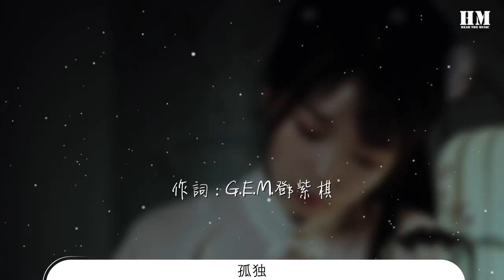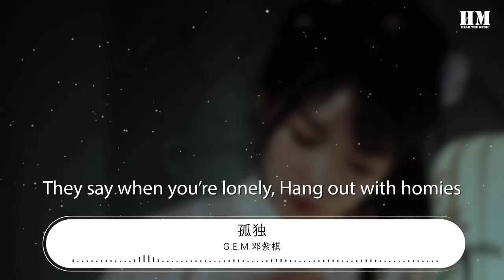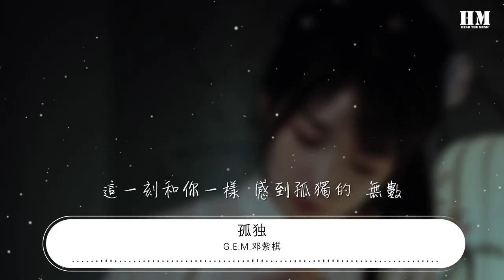G.E.M.鄧紫棋 - 孤獨『皎潔的月光 請潔淨我』【動態歌詞Lyrics】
孤獨

00:00  作詞 : G.E.M.鄧紫棋
00:01  作曲 : G.E.M.鄧紫棋/Ludwig van Beethoven
00:02  編曲 : T-ma馬敬恆
00:03  製作人 : G.E.M.鄧紫棋/T-ma馬敬恆
00:23 又是另一個夜  雨飄的夜
00:25 在一條喧鬧後的街  我望着月亮
00:29 忘了是雨還是淚水突然滑過臉上
00:31 心喃喃自語  我卻又聽不見
00:34 白天  我總笑容滿面
00:36 爲什麼每夜  我總輾轉難眠
00:39 自律和壓抑  到底如何分辨
00:41 說要做自己  卻不敢對自己正眼
00:45 原來孤獨  是燈光下  所有人都對我佩服
00:49 但月光下 卻一直害怕自己退步
00:52 你別停下  有個聲音催促
00:54 但這無盡的賽跑爲何追逐
00:56 If ain’t nobody stayed with me
00:59 那這是演給誰的戲
01:02 我看着一路多少人都撲空
01:04 到最後  怕自己也沒什麼不同
01:07 也背向了背向了初衷
01:08 皎潔的月光  請潔淨我
01:16 洗淨年月潑的墨
01:22 熄滅我吞下的煙火
01:31 我從小到大  凡事都要做到第一位
01:34 再艱難咬着牙  再累我不流一滴淚
01:37 我有着強迫症的意志力  天賦不能浪費
01:39 我讓我家裏幾個櫃子裏都放滿了獎盃
01:42 這世界告訴你  成功要靠自己
01:45 什麼叫做成功我卻不知道定義
01:48 我已經變得熱可炙手
01:50 但優秀還是沒有爲我帶來自由
01:54 原來孤獨  是感覺自己是那藍天下的枯樹
01:58 站在高處  傷口得自己捂住  無處哭訴
02:02 雖然我堅強但是我也偶爾無助
02:05 每當我祈禱上帝說努力了就好
02:08 但面對世界我只感覺自己瘦小
02:11 They say when you’re lonely, Hang out with homies
02:14 他們不懂  說得容易  但我的Home只有Me
02:18 皎潔的月光  請潔淨我
02:25 洗淨年月潑的墨
02:30 熄滅我吞下的煙火
02:40 對自己說了多少遍  I’m a super woman
02:43 我逼着心裏面  那渴望愛的小女生
02:45 要學會成熟點  有話就說給日記本
02:48 終於發現世界再冷  沒有我對自己狠
02:51 我爸教我恆心能讓  鐵柱變成針
02:54 但一不小心能讓  泥足陷很深
02:57 我是不是應該換個第三人稱
02:59 問問自己  其實想過什麼樣的人生
03:05 原來孤獨  是想哭卻又不想矚目
03:09 是努力融入  但你還  常常感覺自己格格不入
03:15 是不想辜負  了期待  你卻又感覺束縛
03:19 唯一的安撫  是知道世界之大
03:22 這一刻和你一樣  感到孤獨的  無數